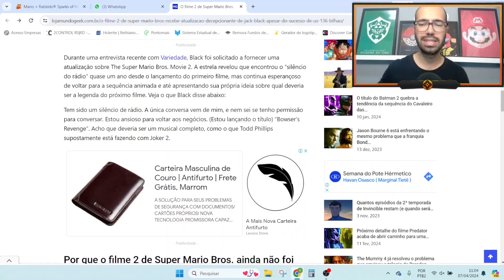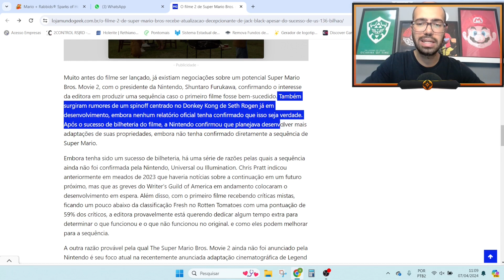JACK BLACK SOLTOU A BRABA E LANÇOU O TÍTULO DO NOVO FILME DO SUPER MARIO BROS THE MOVIE - CONFIRA !